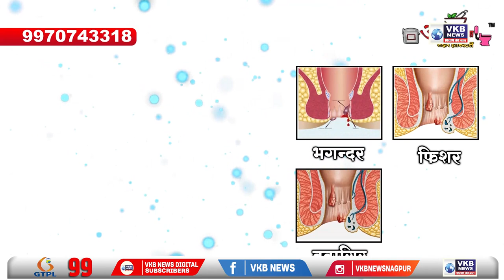शेतकऱ्यांना तात्काळ पीककर्ज देण्याच्या मागणीसाठी स्वाभिमानीचा बँक ऑफ महाराष्ट्रवर मोर्चा